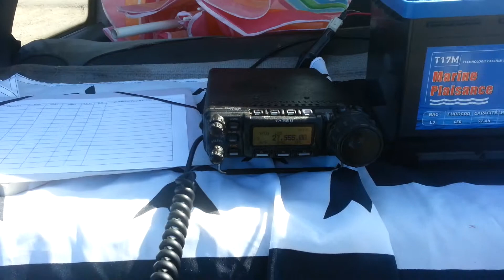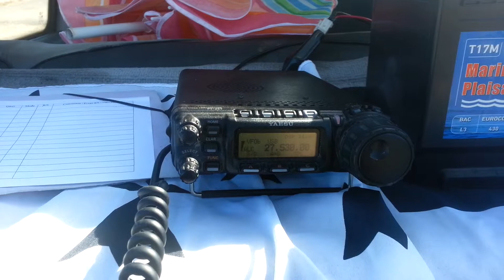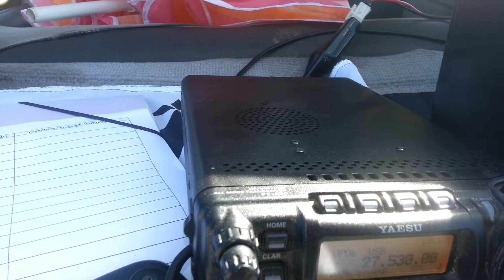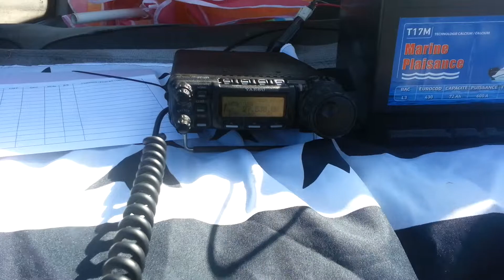14SD/MILL44027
Mill Devil By 14SD201 Gildas